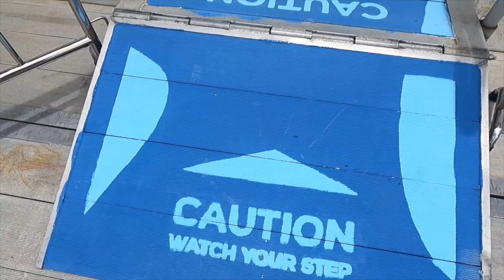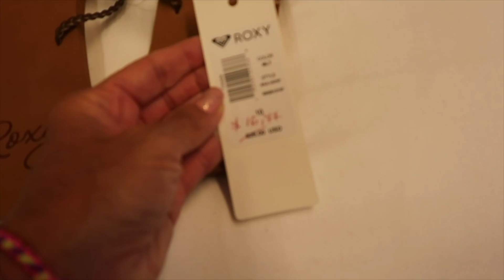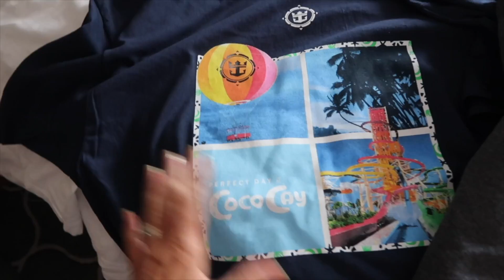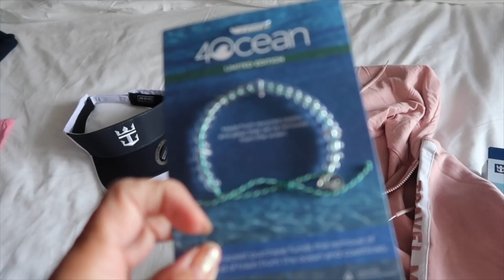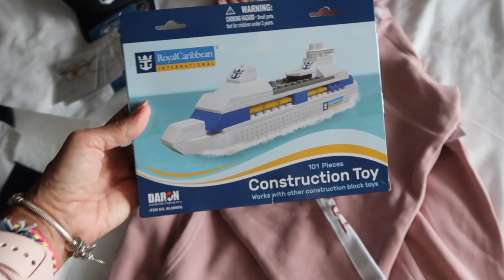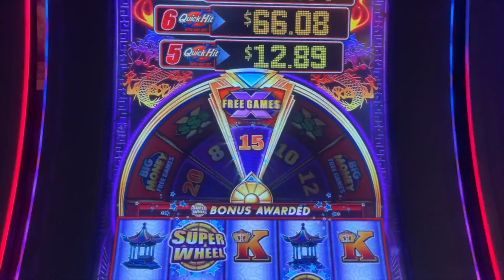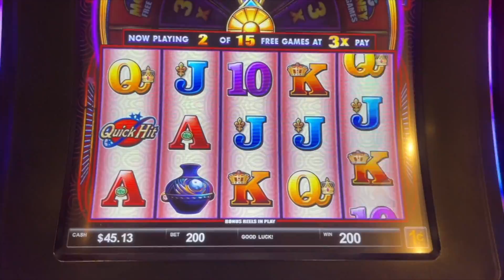Atlantis & Royal Caribbean Adventure of the Seas 2021 SNEAK PEEK Life With Favor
My NAME is Favor, my channel name does not indicate a life of favor.

This vlog is the SNEAK PEEK! This is not our Atlantis travel vlog nor our Adventure of the Seas Cruise vlog series!
In this vlog we will chat about our days in Atlantis, go grab coffee together on the ship and have peeks here and there of our adventure.

Nail Polish
Kathleen Light's Birthday Brat Bundle

Waterproof /sunscreen makeup - I have NEVER even caught a tan with this combo!

Setting Powder/

Other makeup I'm wearing
Eye Pallet

Bathing suit/shorts/clothing
Suit
Striped Set Top
Striped Set Shorts

Vloggers! On the ship with us that we interacted with!  There may be more that we never met or never interacted with! Please no hurt feelings, we tried to catch everyone!

Music is from a paid for subscription to Epidemic Sounds